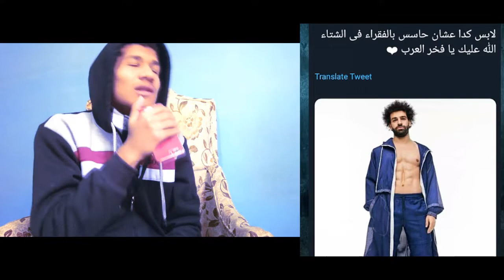محمد صلاح وتحشيش المصريين علي تريند فخر العرب - هتموت من الضحك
الله علي اخلاقك يا فخر العرب ( ابو مكه )..فيديو كوميدي عن محمد صلاح واخر تريند اللي متابعينه اطلقوه عليه واسمه " الله علي اخلاقك يا فخر العرب "..يارب الفيديو يعجبكم..

لسهوله البحث عنا :
TEAMABVIDEO